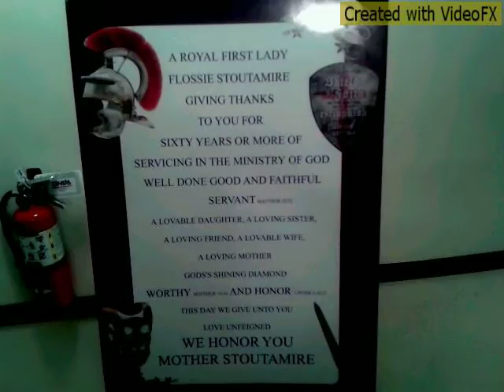Trey's 2Xclusive Film Productions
RealXclusiveFilms By: La'Trey King Smooth!!